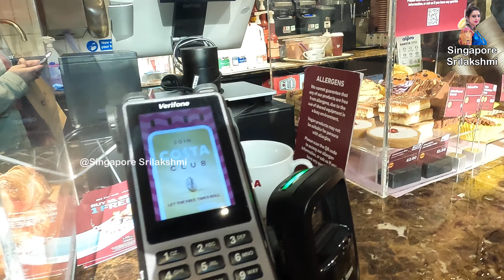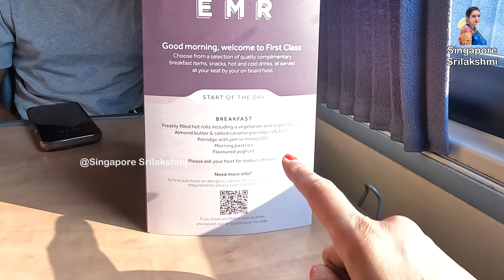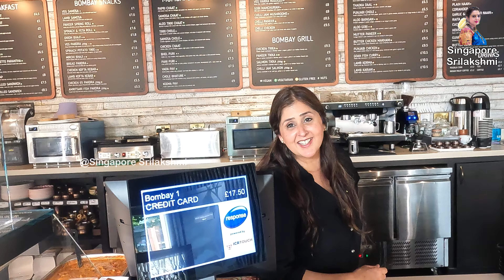FIRST CLASS ಅಲ್ಲಿ TRAIN JOURNEY | London to Nottingham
Our experience in first-class train journey from London to Nottingham was a comfortable and luxurious travel experience.

The train  departed from London St Pancras International or King's Cross station, with spacious seating in first class, extra legroom, and quieter carriages.

 We could enjoy complimentary food and beverages, including snacks, tea, coffee, or even a light meal.
 Amenities included power outlets, Wi-Fi, and dedicated table seating for working or relaxing.

We could enjoy scenic countryside views as the train travelled through charming towns and villages.

The journey time is usually around 1 hour 30 minutes to 2 hours, making it an efficient way to travel between these two iconic UK cities.

It was an enjoyable and relaxing experience.
Relished tasty food at an Indian Restaurant at Nottingham.

-Content-

00:00 Video Highlights and Intro
45:20 St Pancras International Railway Station
2:24 Cafe at the station
2:42 Boarding the train
3:47 View inside the train
4:23 Train Starts
5:33 Storage Compartments
5:43 Seating and Dining table
6:03 Breakfast menu
6:27 Nature view from the window
6:36 Complimentary food and Beverages
9:30 Countryside view
9:51 Breakfast and snacks
10:43 view from the train window
12:25 Nottingham Power plant
13:53 Lake view
14:16 Nottingham Railway station
14:45 Boarding Nottingham Taxi
14:56 Nottingham City
15:30 Hotel
15:52 Indian Vegetarian Food
18:06 Nottingham City
18:13 Nottingham Bus
18:25 Thank Note to the viewers

If you are interested in more interesting videos, do comment In the comment section ,we shall try to make more creative videos and will be happy to share with you!

Dear Friends,
I am Vidushi Dr. M.S.Srilakshmi, Bharatanatyam Artiste, Artistic Director, Educator and Curator specializing in Bharatanatyam for over 4 decades. I reside in Singapore with my family.  I am very passionate in sharing life experiences. With my YOUTUBE VLOGS, I am getting the privilege of not only sharing with the world but also learning from wonderful  and supportive subscribers.

ನಮಸ್ಕಾರ!🙏

ನನ್ನ ಹೆಸರು ವಿದೂಷಿ ಡಾ .ಎಂ .ಎಸ್ .ಶ್ರೀಲಕ್ಷ್ಮಿ . ನನ್ನ  ಯುಟ್ಯೂಬ್ ಚಾನೆಲ್ ಗೆ ಸ್ವಾಗತ ! 🌷

 ದಯವಿಟ್ಟು ಲೈಕ್ ,ಶೇರ್  ಮತ್ತು  ಸಬ್ಸ್ಕ್ರೈಬ್ ಮಾಡಿ, ನಮ್ಮೊಂದಿಗೆ ಸಂಪರ್ಕದಲ್ಲಿರಿ   !